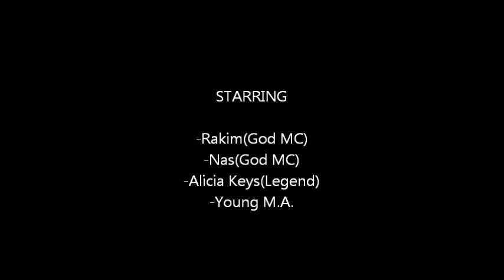Nas ft Rakim and Alicia Keys - Streets Of New York ( OOO blend ) by Marsournexthome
Yo World..

A my generation \ this generation blend.  I'm an old school 80s, 90s cat FOREVER.  But I thought I would experiment with blending some Nas and some of this new shit...

As AWAYS, I do this STRICTLY for fun...

PEACE

Nas Streets Of New York  acapella feat Rakim and Alicia Keys
Young M.A. OOOUUU instrumental